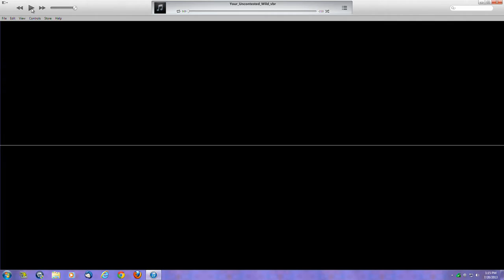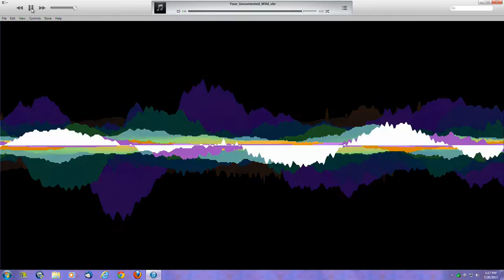Your uncontested wild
The visuals are from the Spectrum Shift Storage Scope visualizer playing in iTunes.